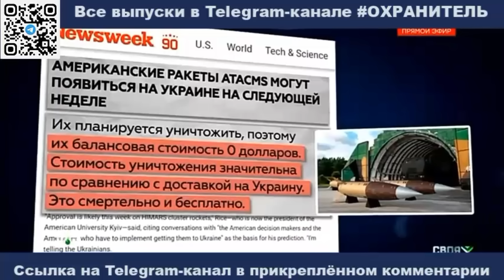ПРЕКРАСНОЕ УТРО РУССКОГО!